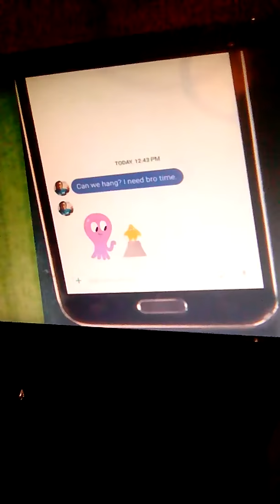Feilx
Gym
Kkñ
Bxh